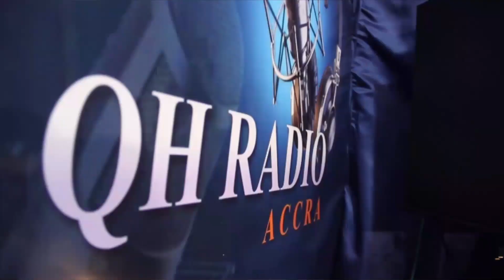THE BATTLE LINE!! SUNDAY IGBOHO VS TINUBU..BIG SECRET.